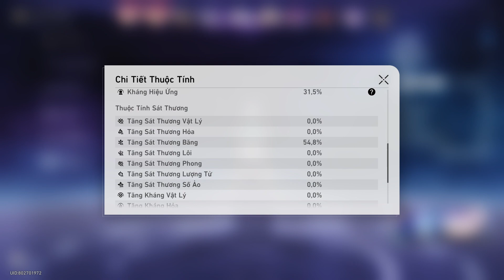[HSR 2.3] - event Ánh sao lấp lánh - Ngày 1